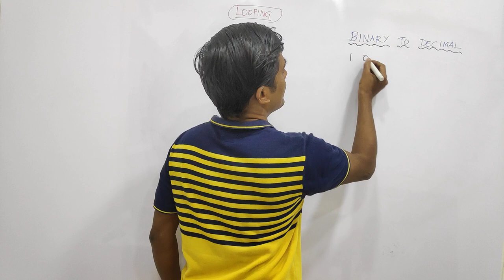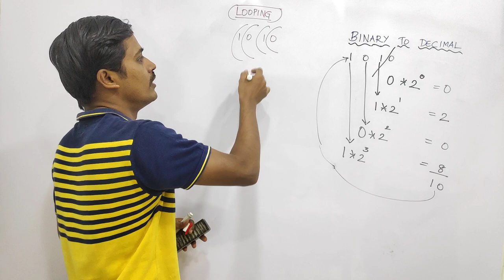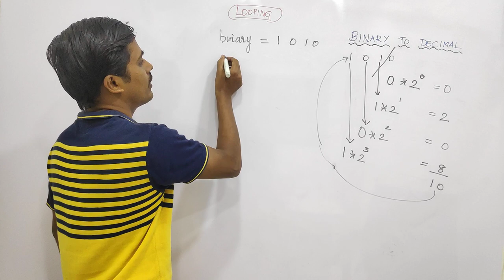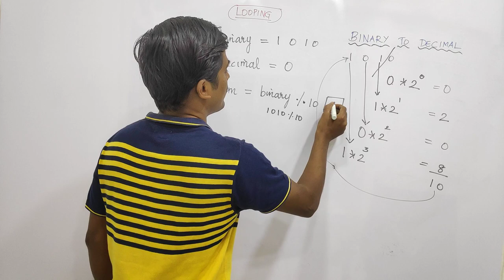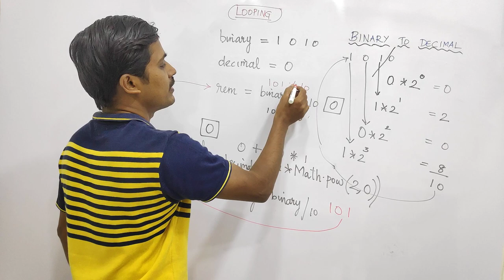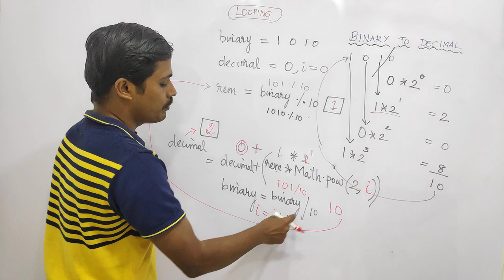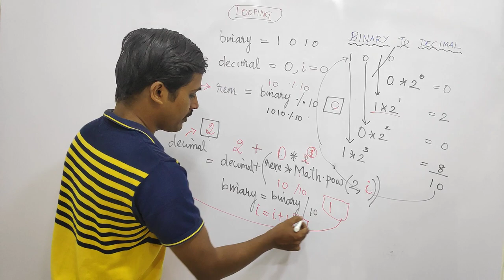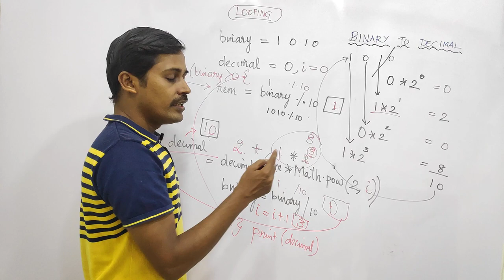Binary to Decimal - தமிழில் Programming - Payilagam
Learn  Binary to Decimal program in tamil here.

 1) Java in Tamil
 2) Programming in Tamil
3) Data Structures and Recursion in Tamil
 4) Exception Handling in Tamil
5) Java String in Tamil
6) Java Collection in Tamil
7) Java Regular Expression in Tamil
8) Java File Reading, Writing in Tamil
9) Java Collection in Tamil